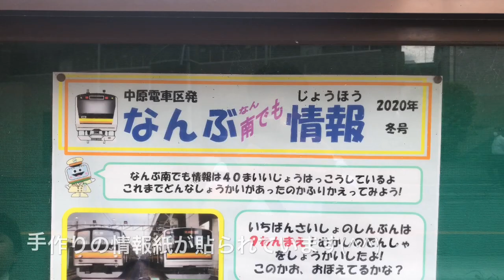JR南武線の車庫の洗車と、電車にバイバイしました(^^)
JR東日本南武線。全国的には決して有名な路線ではないかもしれませんが、地元の発展には欠かせない大切な路線です。
そんな南武線をこなちゃんなりに紹介します。

自宅から徒歩圏内での散歩の道中、南武線の車庫を通ると、たまたま洗車機に電車が入っていくところを見ることができました(^^)
巨大な回転タワシ？と水しぶきを、初めて間近で見ました∑(ﾟДﾟ)

※2020年3月14日に組織改正され、中原電車区から鎌倉車両センター中原支所となった…との事です。

その後は同じく徒歩圏内の歩行者用踏切で電車を見に行きました^_^

手を振ってくださったりホーンで返してくださったり、運転士さんありがとうございます😊